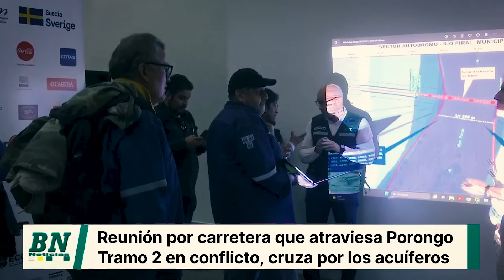¿Te imaginás abrir el grifo y que no salga agua? ¡Construir sin destruir es posible!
¿Te imaginás abrir el grifo y que no salga agua?
¡Construir sin destruir es posible!